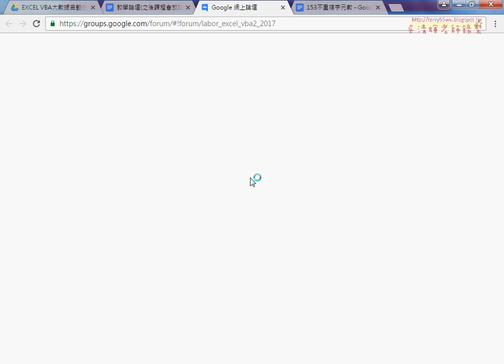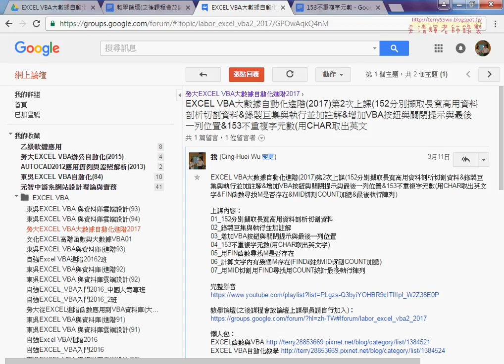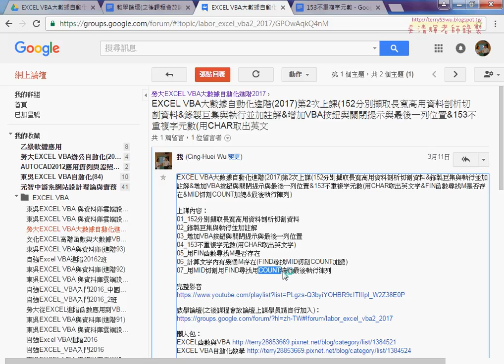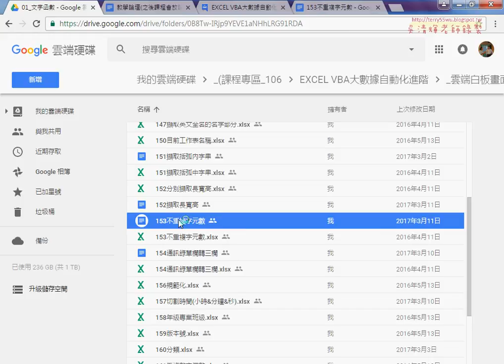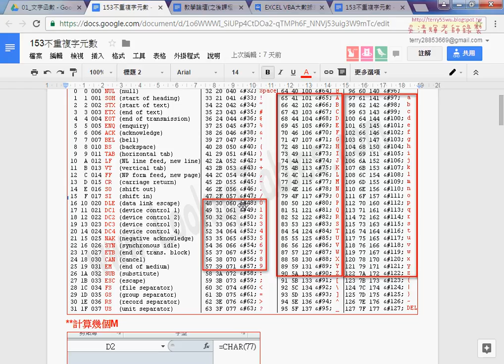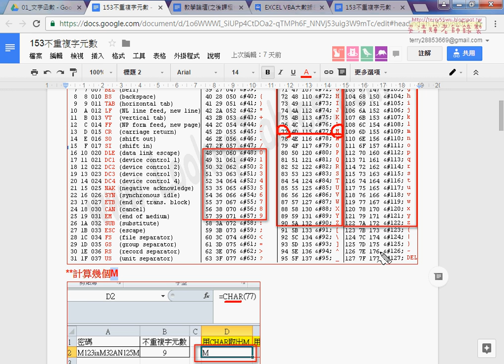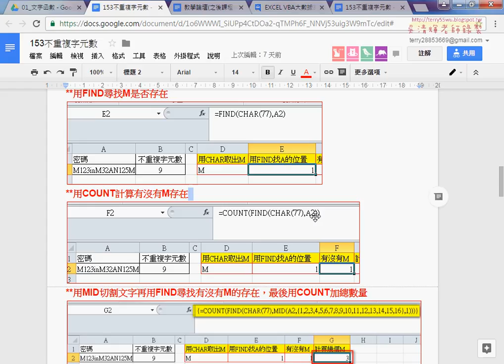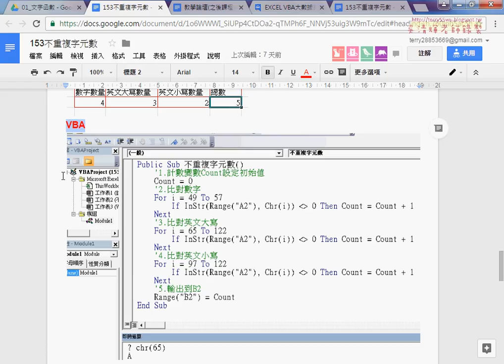01 雲端使用與上星期重點